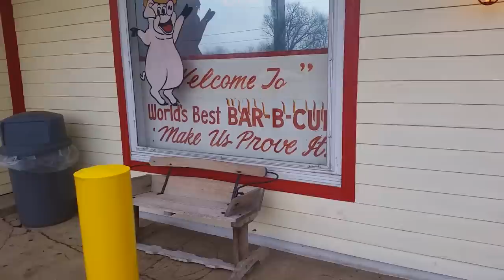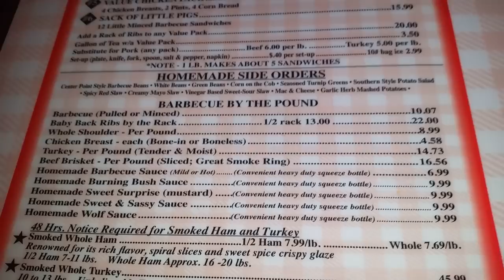Center Point BBQ, Hendersonville, TN - BBQ WARS